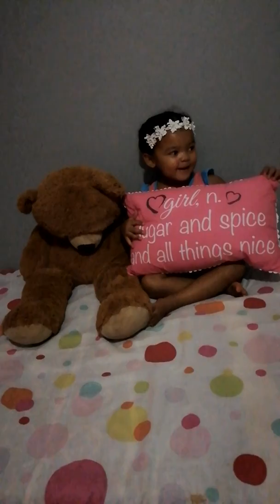Taylors Back to school views